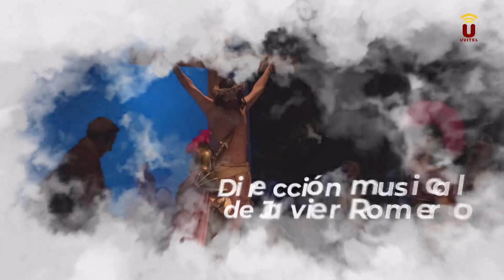Noticia-Getsemaní El Musical llega al Teatro Municipal Enrique de la Cuadra de Utrera este sábado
Tendrá dos sesiones. La primera de ella a las 17:00 horas y la segunda a las 20:00 horas. En él participan unas cien personas de la familia salesiana y representan una obra musical con voz y música en directo. Lo recaudado se destinará a la Fundación Don Bosco y al Proyecto Oberti de Salesianos Utrera.